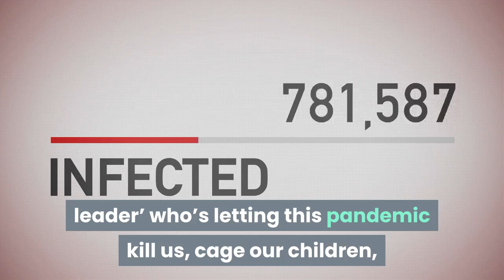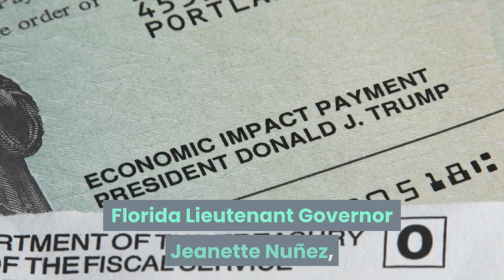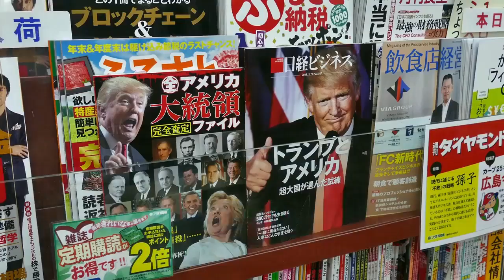Goya Foods CEO ‘We’re All Truly Blessed to Have a Leader Like’ Trump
Getty/Jim WatsonGoya Foods CEO and President Bob Unanue speaks prior to US President Donald Trump signing an Executive Order on the White House Hispanic Prosperity Initiative in the Rose Garden at the White House in Washington, D. C., on July 9. Goya Foods CEO Robert Unanue turned some heads Thursday when, at a White House event, he said, “We are all truly blessed … to have a leader like President Trump.”Twitter lit up, with a number of influencers and heads of Latino-focused voters’ rights organizations urging people to stop buying from the Latin American-focused food giant. Unanue “thinks we’re ‘blessed to have a leader’ who’s letting this pandemic kill us, cage our children, and constantly dehumanizes us,” Voto Latino tweeted. “Yo Goya, tell your man to stop praising a racist. Latinos made him and his family rich by buying Goya products for decades.”Unanue was at the White House to meet with Trump and other Hispanic business and political leaders before Trump signed an executive order called the Hispanic Prosperity Initiative. Here’s what you need to know:Unanue Praised Trump as a ‘Leader’ & a ‘Builder,’ Comparing the President To His Immigrant GrandfatherGetty/Jim WatsonGoya Foods President Robert Unanue met with President Donald Trump at a Hispanic Prosperity Initiative event at the White House on July 9. His praise of the president sparked controversy. Trump opened his round table discussion by telling the Hispanic leaders gathered — including Unanue, Florida Lieutenant Governor Jeanette Nuñez, Waypointe Investment Group founder Lourdes Aguirre and pro-Trump commentator Steve Cortes — that he has “done really well with Hispanics.”“We like them, they like me and we’ve helped them a lot with the jobs,” Trump said, according to the White House transcript. “Whether it’s jobs, education or so many other things, it’s been really good.”Most around the table praised Trump in their remarks, in what has been widely reported as an informal tradition at the president’s cabinet meetings and round tables since he first took office. Nuñez lauded Trump for championing “faith, freedom and future,” and Aguirre called the president the “beacon of hope for the Hispanic community.” Unanue also told Trump, “You’re an incredible builder,” according to the transcript. The televised signing ceremony in the White House Rose Garden, however, drew the most attention, with Unanue effusively praising Trump at the podium.“We’re all truly blessed at the same time to have a leader like President Trump, who is a builder,” Unanue said. “And that’s what my grandfather did. He came to this country to build, to grow and to prosper. And we have an incredible builder and we pray, we pray for our leadership, our president and for our country, that we continue to prosper and to grow.”Unanue’s grandfather, Don Prudencia Unanue, migrated from Spain to Puerto Rico, then to New York City, where he would found Goya Foods in 1936, according to the company website.